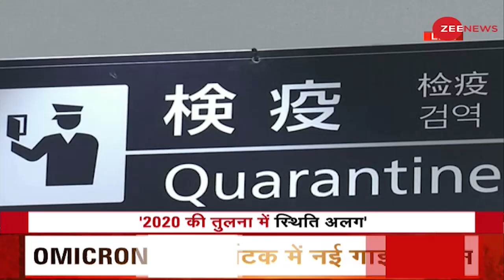Omicron के खतरे से सावधान! | COVID Variant | Coronavirus Pandemic | Latest Hindi News | Zee News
One person who arrived from Britain has been tested positive for Coronavirus in Kerala.

ब्रिटेन से आए एक व्यक्ति का केरल में कोरोनावायरस के लिए सकारात्मक परीक्षण किया गया है।